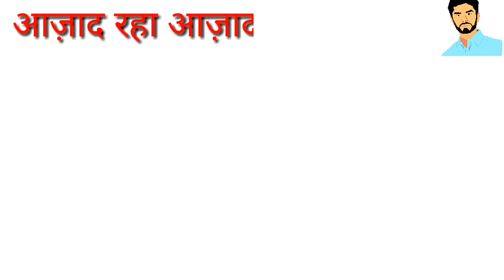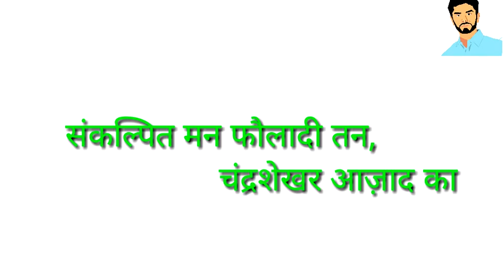चंद्रशेखर आज़ाद पर गीत ।। rss geet ।। राष्ट्रीय स्वयंसेवक संघ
संकल्पित मन फौलादी तन चंद्र शेखर आज़ाद का
संघ गीत
azad mahesh